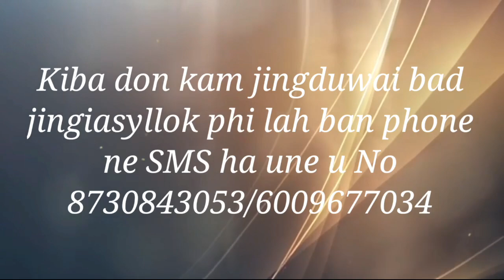Ka jur bha ka thma ba kynja mynsiem Mynta iaki ba ngeit || Ps C.Thyrniang.